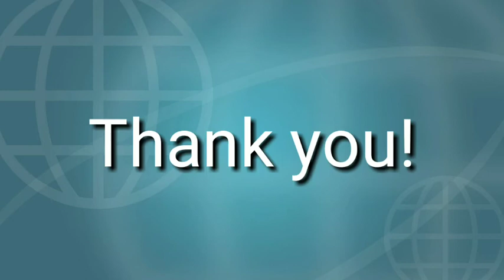Study of Two Stroke Diesel Engine / GOVT. POLYTECHNIC BHADRAK / MECHANICAL ENGG. DEPARTMENT